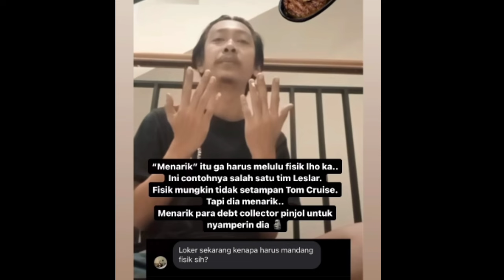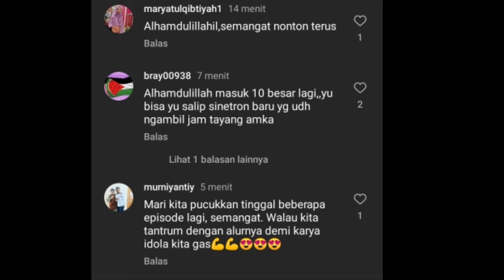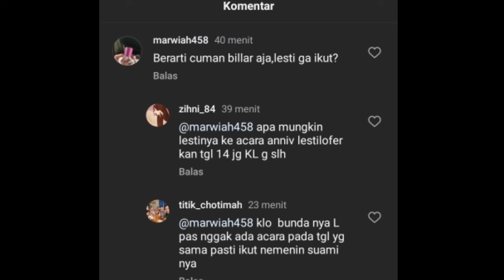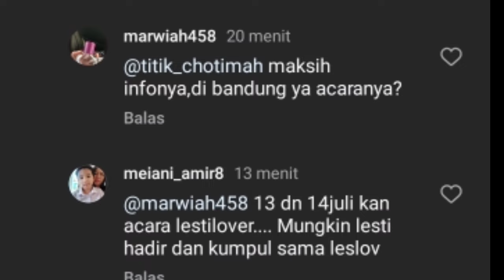ASYIIIK ADA LESLAR SORE INI DI POLLUX MALL CIKARANG,, DAN H-9 LESLAR HADIR DI BANDUNG